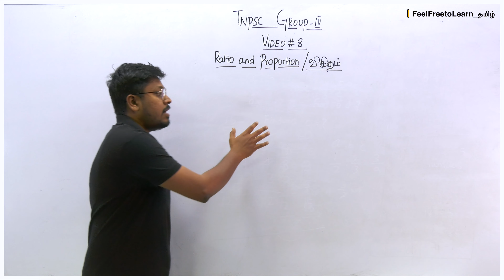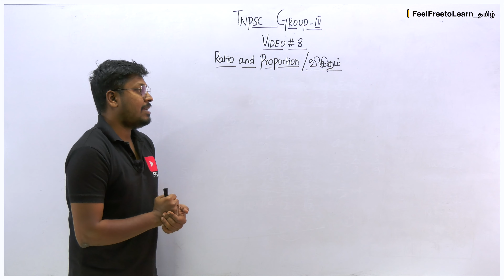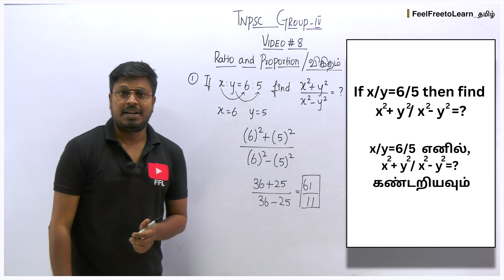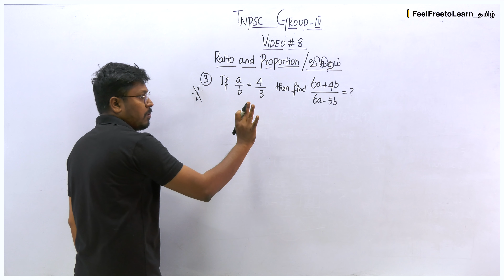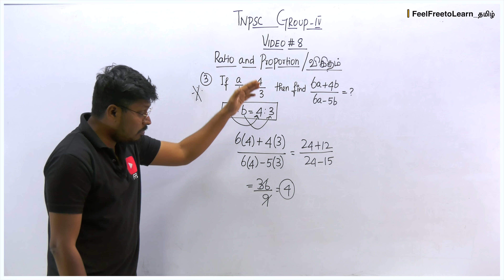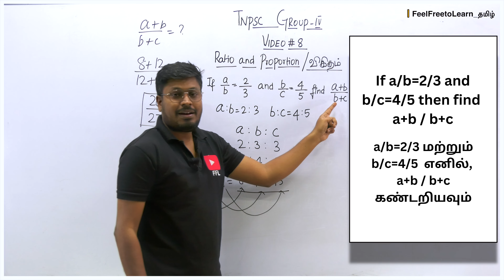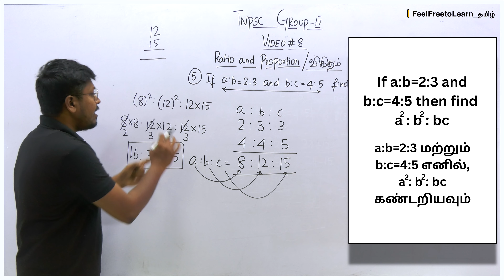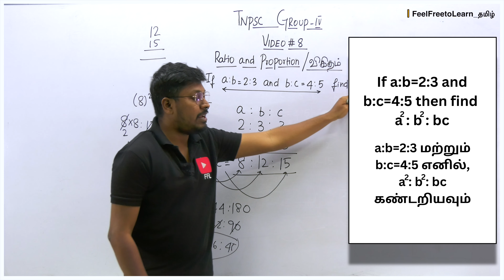Topic-8(Ratio and Proportion/விகிதம்) || ⭐ Topic TNPSC GROUP-IV